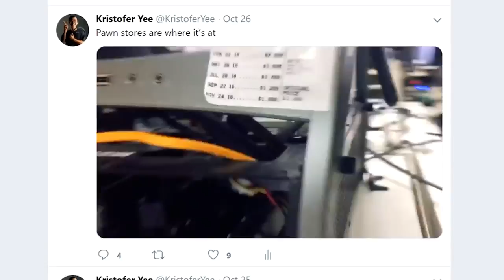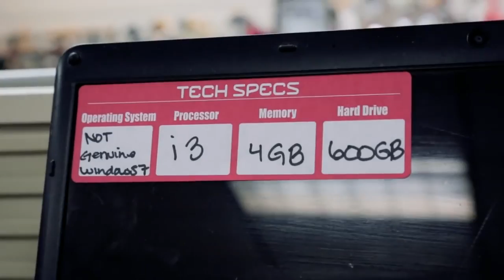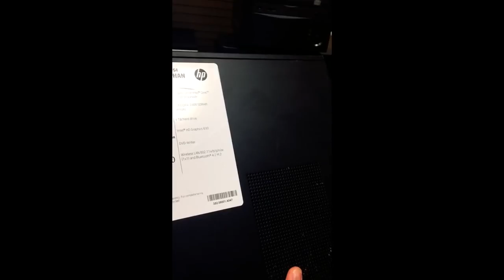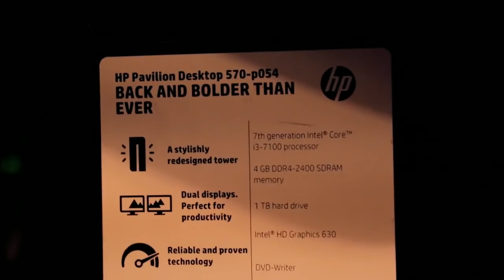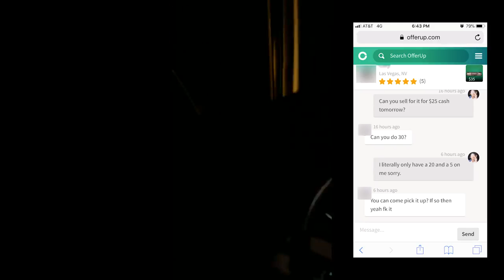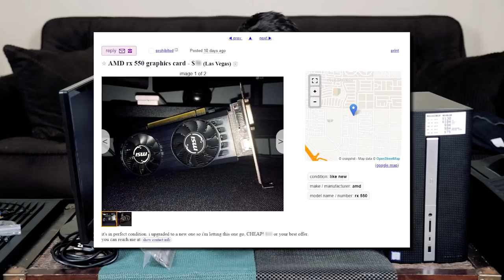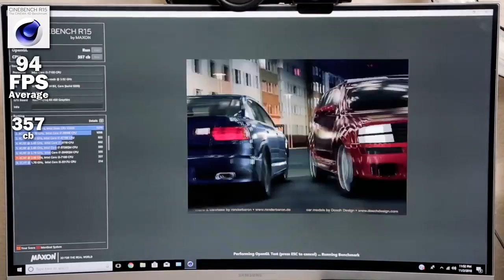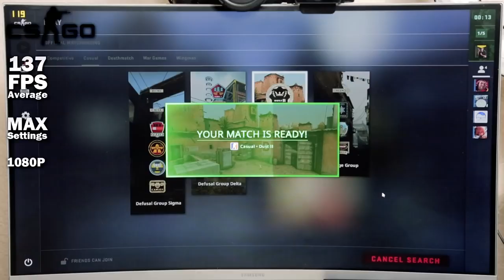CHEAP GAMING PC BUILD!!!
Drop your reaction down below!!